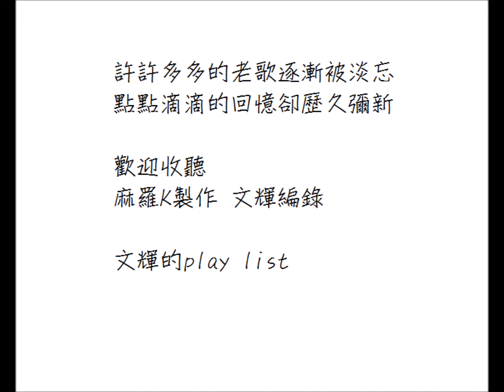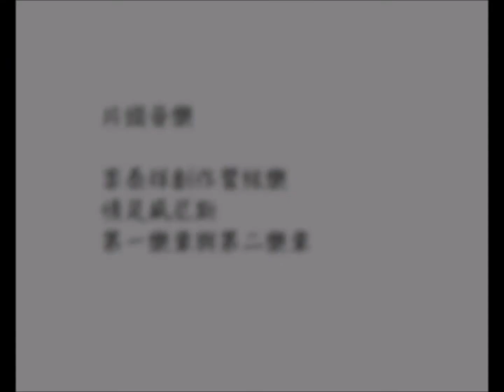歐吉桑的青春19 - 台語的校園民歌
說起校園民歌始源，一般會提到李雙澤的淡江事件，他在淡江大學的演唱會上呼籲同學；別老是唱西洋民謠，大家應該要唱我們自己的民謠，引發了當時的大學生開始自己寫歌自己唱的時代，他們開始以自己的生活周遭為題材，帶入音樂創作，一開始先用當時的學生熟悉的新詩入詞，例如蔣勳的少年中國，楊逵的愚公移山，余光中，鄭愁予等等，接著寫了一些抒發感情的清新作品。不過! 我們也應該瞭解到，當時1970年代，教育體系和整個國家社會，積極的教育學生要當一個堂堂正正的中國人，不但切割了日治時期的記憶，也儘量磨除台灣意識的萌芽。所以當時的學生作品充滿中國的春秋大夢也就沒甚麼稀奇了，反而是在這些校園民歌裡面，出現了台灣意象那才是稀罕。

各位歐吉桑，你應該也是經歷過校園民歌的年代，你一定記得，鄉愁四韻，中華之愛，，也會記得龍的傳人， 請問你是否記得有那一首民歌是在講台灣的嗎? 你若講得出來，那你一定是有在注意台語歌發展的賢達，等一下我們再來說說台語校園民歌，文輝我一定要說說"虛擬的鄉愁"這件事，
這是我在金門當兵，想念台灣的頓悟，因為我當時看著一張書籤寫著蔣勳的少年中國的詩句，"古老的中國沒有鄉愁　鄉愁是給沒有家的人
少年的中國也不要鄉愁　鄉愁是給不回家的人"
當時在外島當兵的我，是第一次離開家裡，正在真真切切的感受"鄉愁"， 看到這張書籤，鄉愁的意念立刻一幕一幕浮現出來，我想起了學生時期看席慕蓉的書，記錄著大漠兒女的鄉愁，當時的我也跟著嚮往起了蒙古草原，彷彿自己也該是騎在馬背上的英挺少年，學生時期所學到的中華史地觀點，全都隨著達達的馬蹄跟了上來，我想起了臘梅香，與曾想逐鹿中原的壯志。然後! 我忽然意識到，以前的少年強說"鄉愁" 原來是個美麗的錯誤。 我的鄉愁羈絆於澎湖再過去的台灣，而非廈門背後遼闊的江山。 我忽然頓悟了，原來在這之前我的鄉愁只是一種被植入的記憶，是一種虛擬的鄉愁。

各位歐吉桑，如果你也能夠走出被植入的記憶，回頭看看自己到底是誰? 那麼"鄉愁"這件事對你而言，應該也不需要了，因為我們就生活在自己的土地上，那來的鄉愁?

鄉愁的歌看來我們是不需要了，但是故鄉的記憶可不能忘記
校園民歌裡面當真沒有台語歌嗎? 當然有 簡上仁就是努力記錄台灣意象的校園歌手，初一早 初二早 初三睏到飽，你應該會記得。木吉他合唱團的"拚消夜" 唱得讓你嘴笑目笑。還有嗎? 其他樂於歌詠台灣印象，聽起來比較有土味的歌手還有葉佳修和王夢麟，不過他們都是以華語最為表達語言啦! 校園民歌走到最後，因為新聞局歌詞的審查以及政府的鼓勵，漸漸走向中國化，也就漸漸遠離台灣的民意。